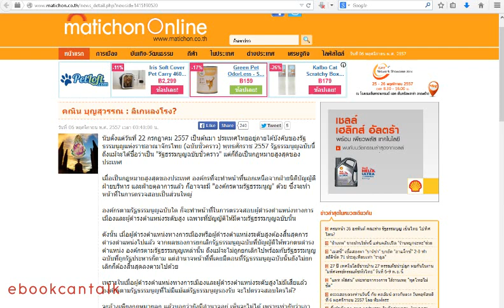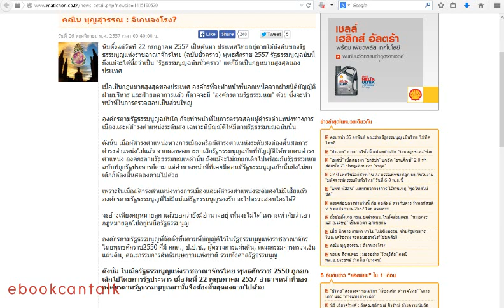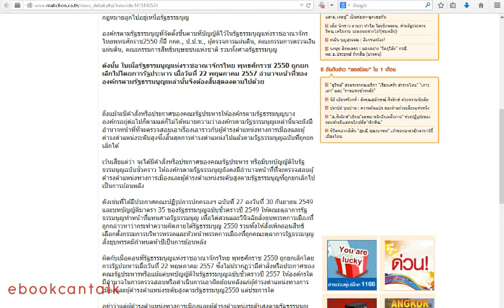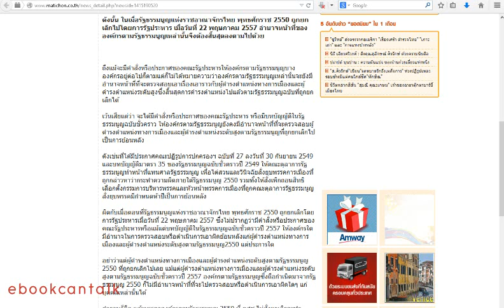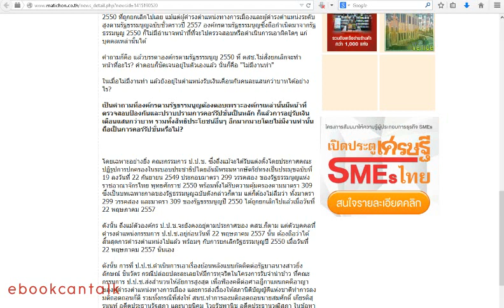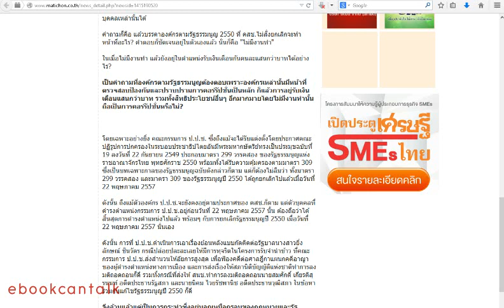คณิน บุญสุวรรณ : ลิเกหลงโรง?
คณิน บุญสุวรรณ : ลิเกหลงโรง? มติชนออนไลน์ วันที่ 6 พฤศจิกายน 2557

จัดทำและเผยแพร่โดยทีมงาน 'Ebook Can Talk'

เสียงอ่านโดย 'ภัทร ภีรภาทร'